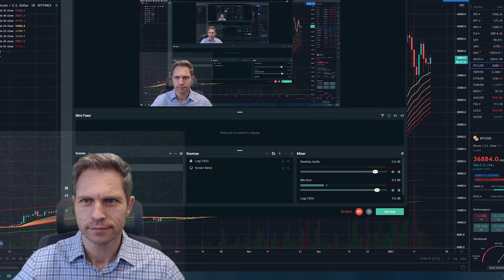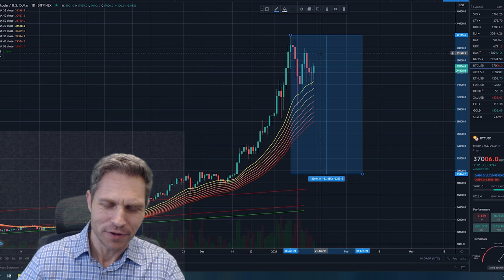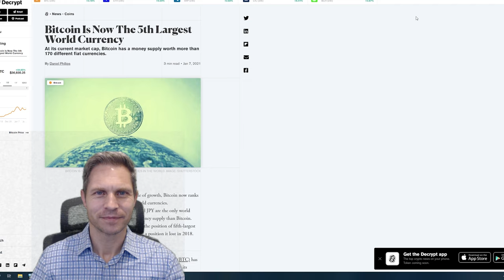Bitcoin Critical Short Term - Similarities to 2017/2018